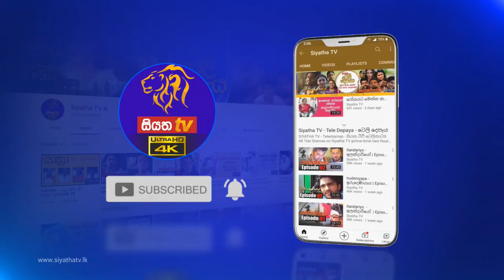Siyatha Morning Show | 16 - 11 - 2021 | Siyatha TV